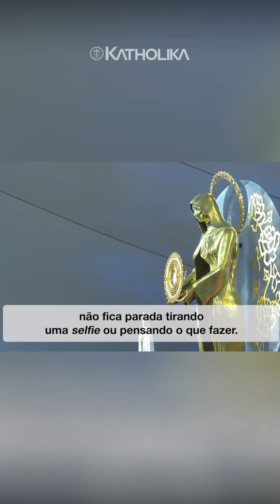O vídeo do Papa Agosto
E não se esqueça de ativar as notificações para não perder nada.
Abraços e até lá!